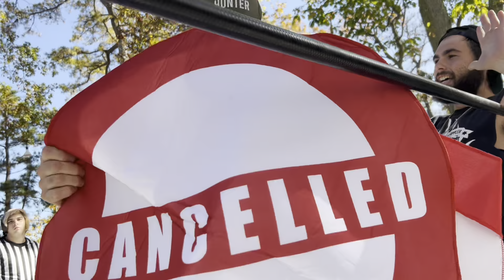NOSTALGIC DF REUNION IS A GAME CHANGER! GTS Wrestling PPV EVENT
This GTS video is a professional wrestling video similar to WWE featuring Halloween Havoc holiday special Grims toy show, In our GTS super showdown is a wrestlemania inspired match featuring Grim, Duhop, GreyWolf Raventhorne, Slenderman, Michael Myers and friends in a youtube wrestling figures legendary Heavyweight championship exhibition